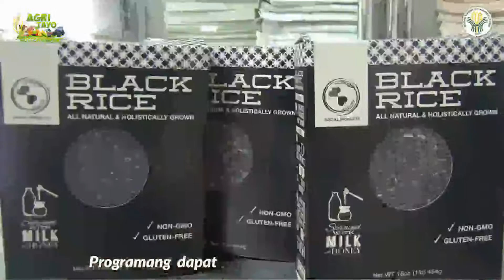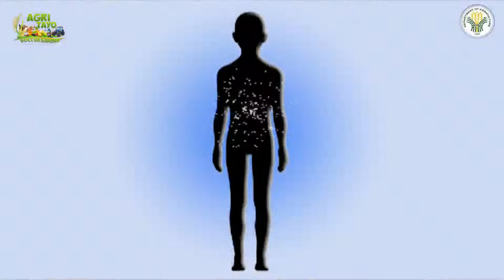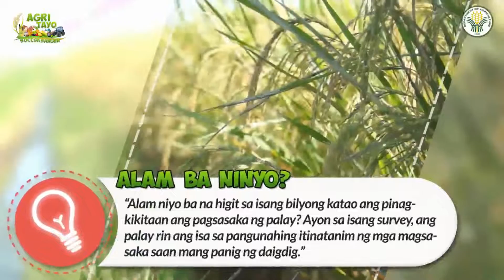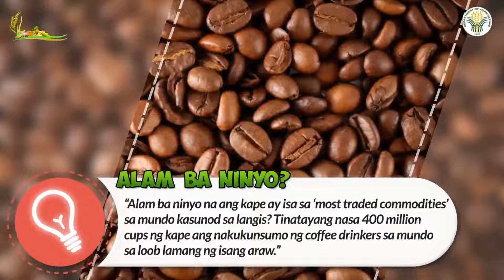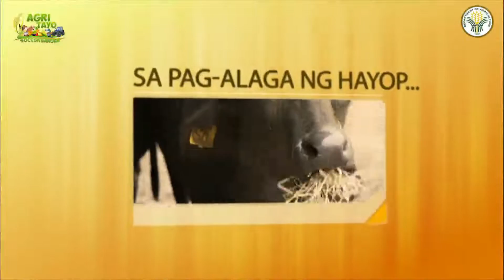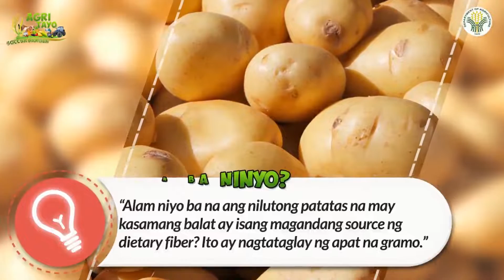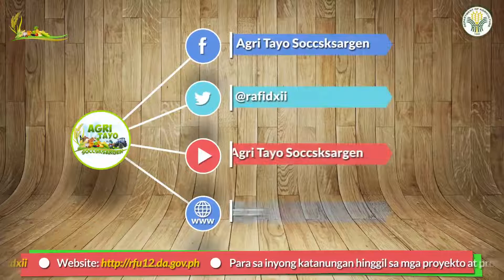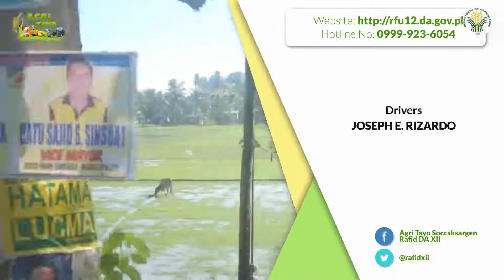Agri Tayo SOCCSKSARGEN Episode 70